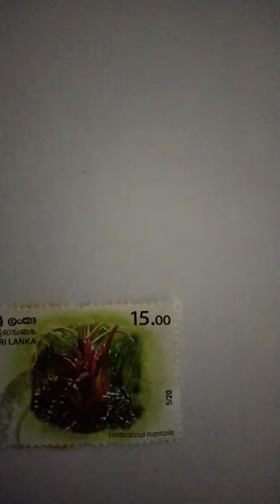Stamps Sri Lanka 🇱🇰 😀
Stamp Loxococcus rupicola in digits
Country: Sri Lanka
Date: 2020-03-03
Print: Offset lithography
Size: 41 x 30
Perforation: Syncopated 12 x 13¼
Emission: Commemorative
Format: Stamp
Face Value: 15 Sri Lankan rupee

Flora is the plant life occurring in a particular region or time, generally the naturally occurring or indigenous—native plant life. The corresponding term for animal life is fauna. Flora, fauna and other forms of life such as fungi are collectively referred to as biota. Sometimes bacteria and fungi are also referred to as flora, as in the terms gut flora or skin flora.

In botany, a tree is a perennial plant with an elongated stem, or trunk, supporting branches and leaves in most species. In some usages, the definition of a tree may be narrower, including only woody plants with secondary growth, plants that are usable as lumber or plants above a specified height. Trees are not a taxonomic group but include a variety of plant species that have independently evolved a woody trunk and branches as a way to tower above other plants to compete for sunlight. In looser senses, the taller palms, the tree ferns, bananas and bamboos are also trees. Trees tend to be long-lived, some reaching several thousand years old. The tallest known tree, a coast redwood named Hyperion, stands 115.6 m (379 ft) high. Trees have been in existence for 370 million years. It is estimated that there are just over 3 trillion mature trees in the world. A tree typically has many secondary branches supported clear of the ground by the trunk. This trunk typically contains woody tissue for strength, and vascular tissue to carry materials from one part of the tree to another. For most trees it is surrounded by a layer of bark which serves as a protective barrier. Below the ground, the roots branch and spread out widely; they serve to anchor the tree and extract moisture and nutrients from the soil. Above ground, the branches divide into smaller branches and shoots. The shoots typically bear leaves, which capture light energy and convert it into sugars by photosynthesis, providing the food for the tree's growth and development. Flowers and fruit may also be present, but some trees, such as conifers, instead have pollen cones and seed cones; others, such as tree ferns, produce spores instead. Trees play a significant role in reducing erosion and moderating the climate. They remove carbon dioxide from the atmosphere and store large quantities of carbon in their tissues. Trees and forests provide a habitat for many species of animals and plants. Tropical rainforests are one of the most biodiverse habitats in the world. Trees provide shade and shelter, timber for construction, fuel for cooking and heating, and fruit for food as well as having many other uses. In parts of the world, forests are shrinking as trees are cleared to increase the amount of land available for agriculture. Because of their longevity and usefulness, trees have always been revered, with sacred groves in various cultures, and they play a role in many of the world's mythologies.

For more information about Loxococcus rupicola, you can search for GOOGLE